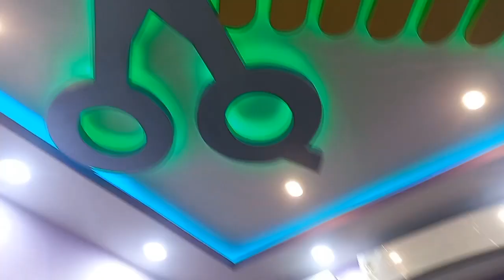সন্ধ্যা থেকে খেতে খেতে অবস্থা খারাপ 😬🥲